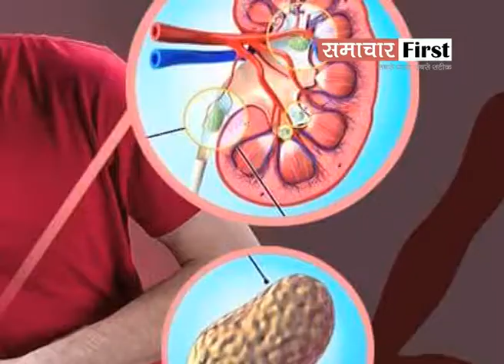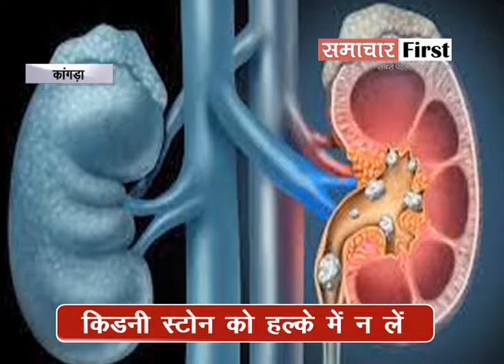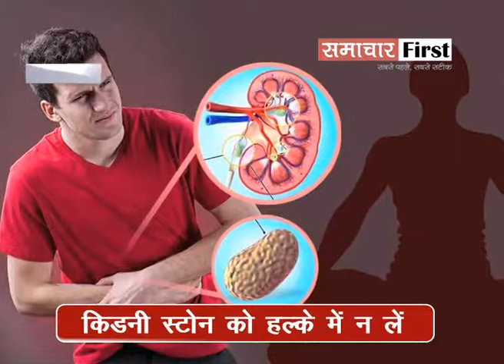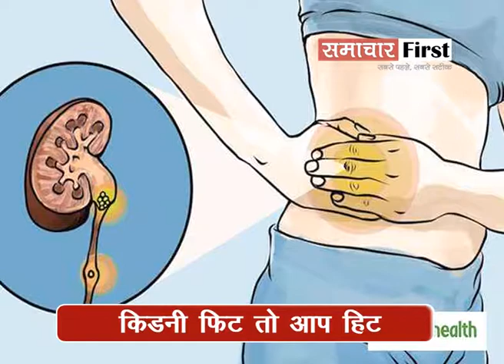हल्के में न लें Kidney Stone को । Health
किडनी स्टोन कैसे होते हैं । इसकी वजह क्या है । कैसे होते हैं ये स्टोन । पहाड़ी राज्यों को क्यों कहा जाता है स्टोन बेल्ट । देखिये, इस रिपोर्ट में ।